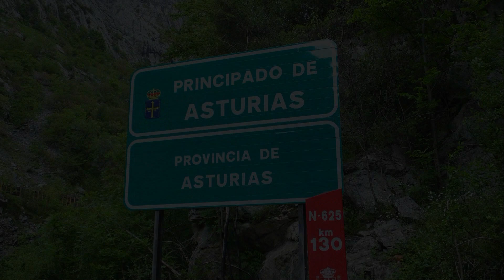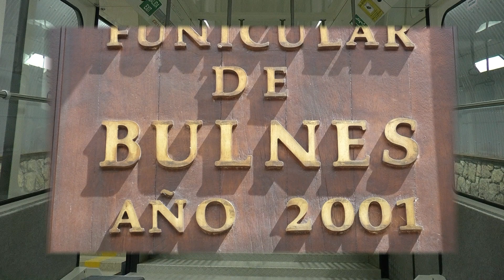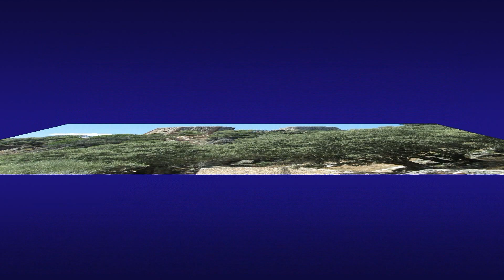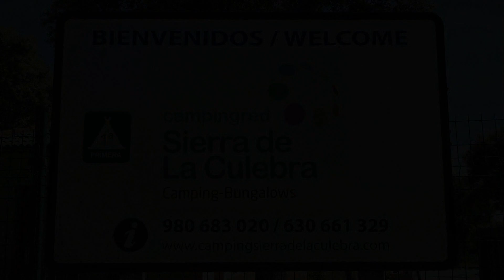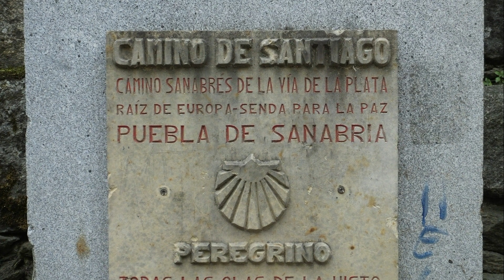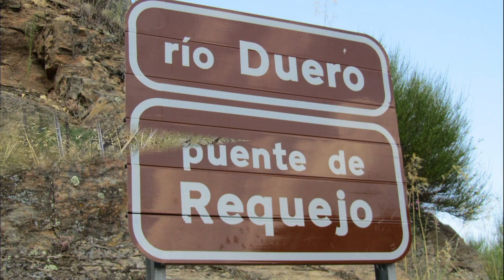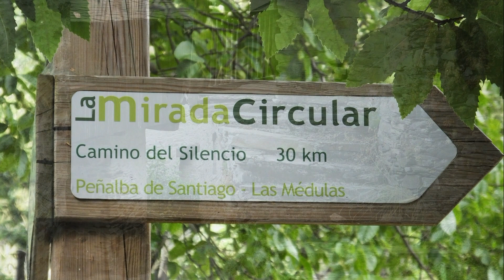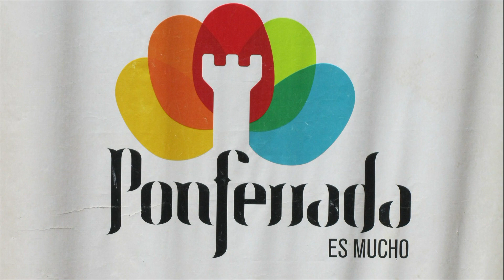EUROPE - SPAIN - A PARTIAL TOUR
To include - Flora & Fauna - PICOS DE EUROPA - Cangas de Onis - Funicular de Bulnes - Tordesillas - MONFRAGUE National Park - Villafafila - Puebla de Sanabria - Bragança (Portugal) - Miranda Do Douro (Menino Jesus Da Cartolinha) - Santiago de Compostela - Penalba de Santiago - Ponferrada - San Vicente De La Barquera plus many other locations. @kenstravels